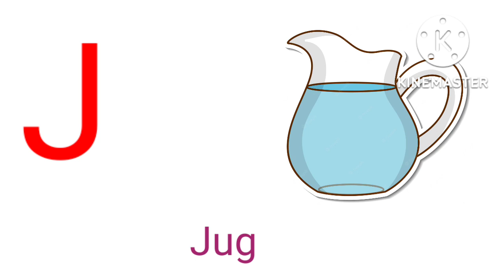A for Apple, B for ball. phonic song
1.Alphabet for kids
2. Learn with fun A to Z letter with words
Hope this vedio helps kids to learn their first learning with fun.